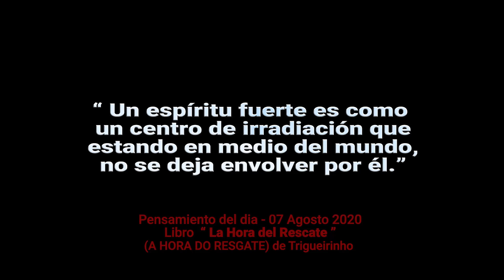7-8-2020 | Pensamento do Dia / Thought of the Day / Pensamiento del Día | Trigueirinho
" Um espírito forte é como um centro de irradiação que, em meio ao mundo, não se deixa envolver por ele. "

" A strong spirit is as a center of radiation that, in the middle of the world, does not allow itself to be involved in it."

" Un espíritu fuerte es como un centro de irradiación que estando en medio del mundo, no se deja envolver por él. "